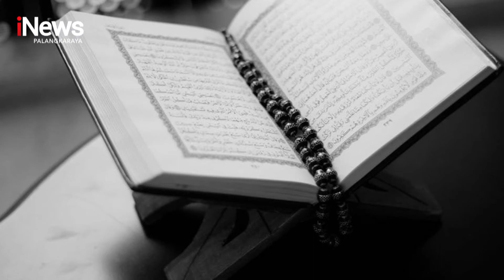TURUT BERDUKA CITA ATAS MENINGGALNYA Drs.KH. ANWAR ISA, LC